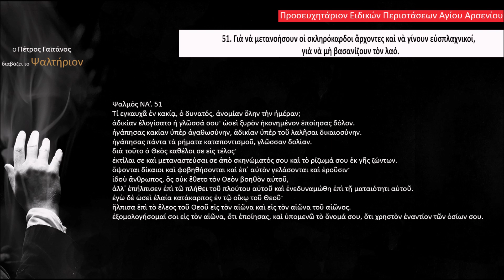Ο Πέτρος Γαϊτάνος διαβάζει το Ψαλτήριον.Ειδικές περιστάσεις.Άγ.Αρσένιος.Ψαλμός 51.Psalm 51.Gaitanos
Ψαλτήριον

51. Γιὰ νὰ μετανοήσουν οἱ σκληρόκαρδοι ἄρχοντες καὶ νὰ γίνουν εὐσπλαχνικοί, γιὰ νὰ μὴ βασανίζουν τὸν λαό.

Ηχοληψία:  Μιχάλης Παπαθανασίου.

Μελέτη, Επιμέλεια έκδοσης, Φωτογραφίες & Διεύθυνση Παραγωγής:
Πέτρος Γαϊτάνος